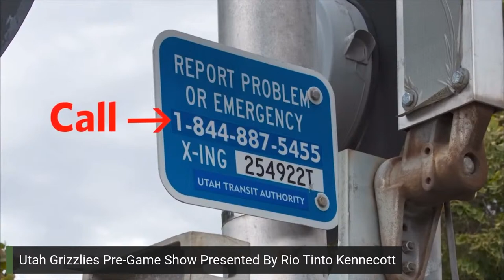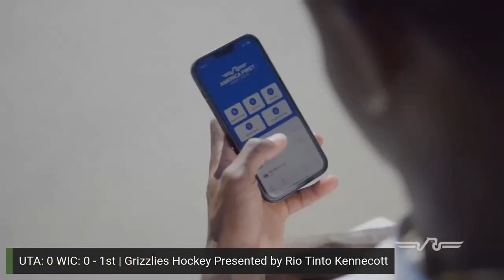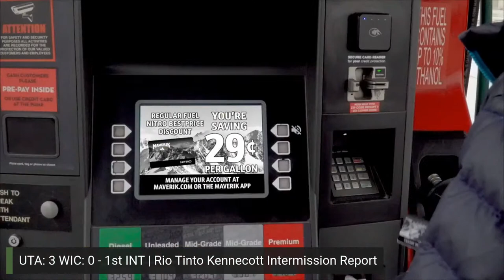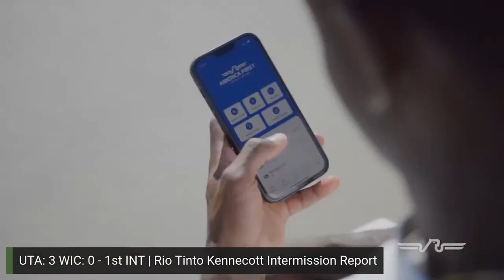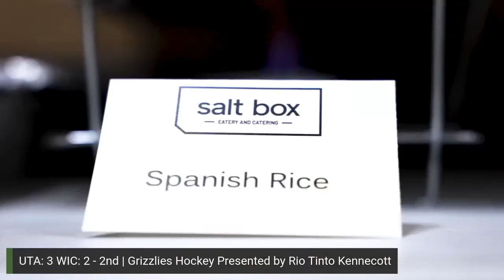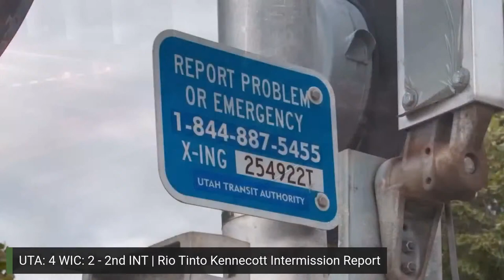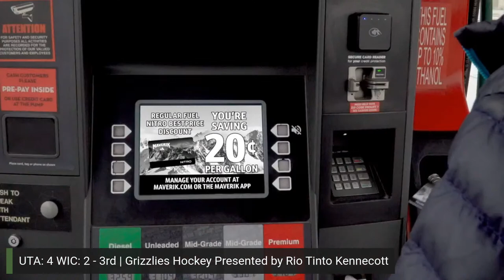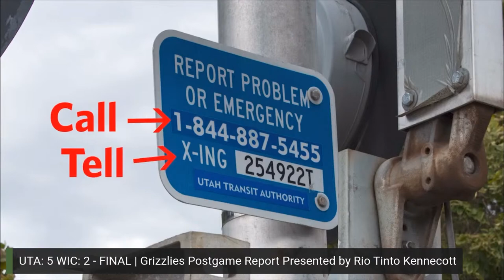Utah Grizzlies @ Wichita Thunder - March 5, 2023 | AUDIO ONLY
After winning Friday's contest 5-4 in overtime, the Grizzlies look to pick up another win in Wichita before returning home to Maverik Center next weekend to face the Kansas City Mavericks. Tyson Whiting and Guy Chiarenza have the call.